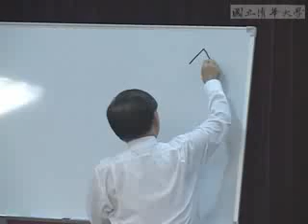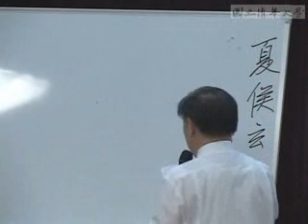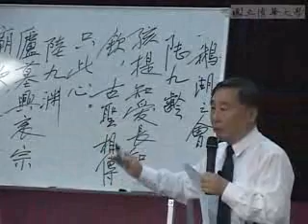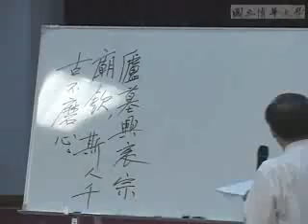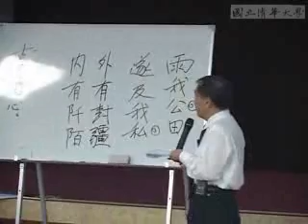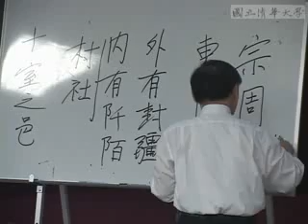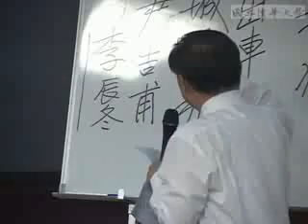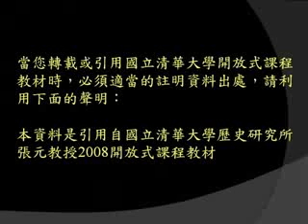9701張元教授中國歷史的發展與演變:第5講古典時代─夏、商、周（二）＆劇變的時代─春秋戰國